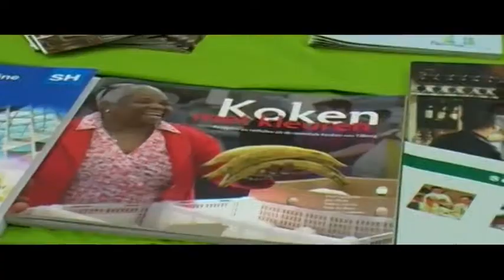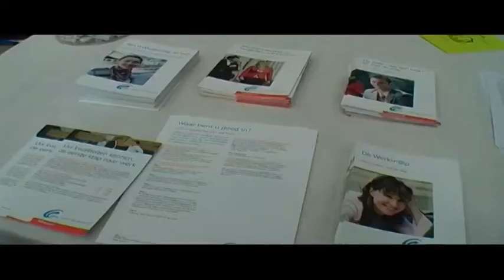Banenmarkt@moederredactie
Speciaal voor vrouwen zonder baan is er in Delfshaven een banenmarkt georganiseerd.
De moederredactie van UitJezelf ging kijken en sprak daar ondermeer met een vertegenwoordiger van de Kamer van Koophandel.